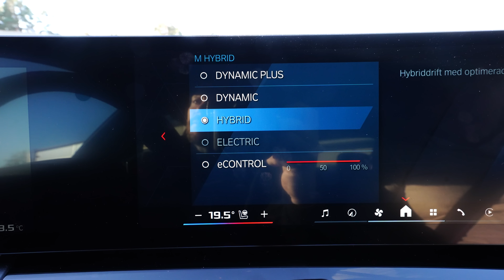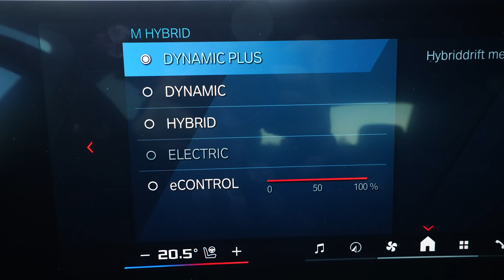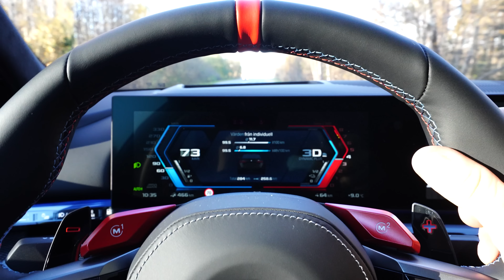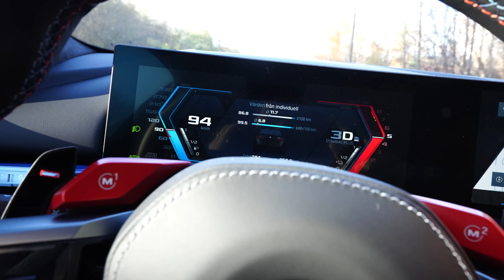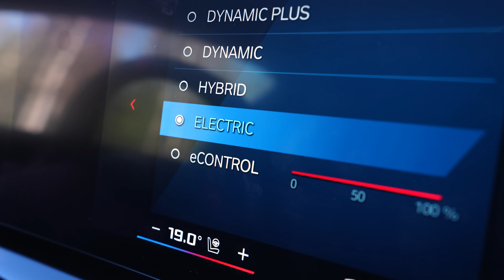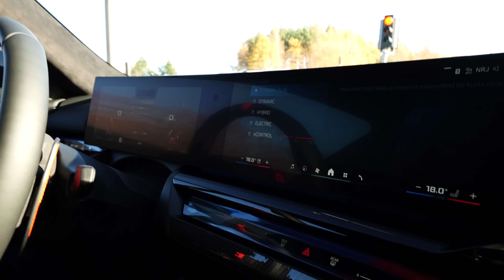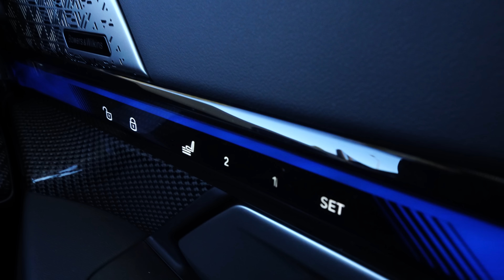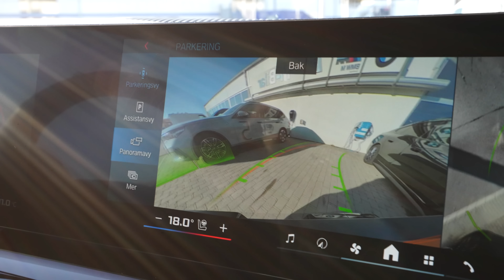BMW M5 G90 2025! HYBRID MED 727HK!